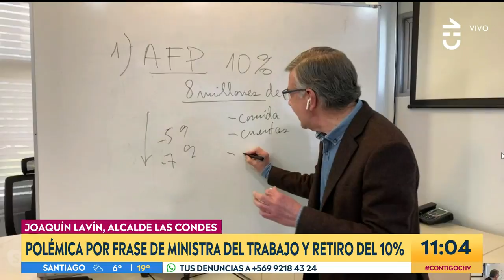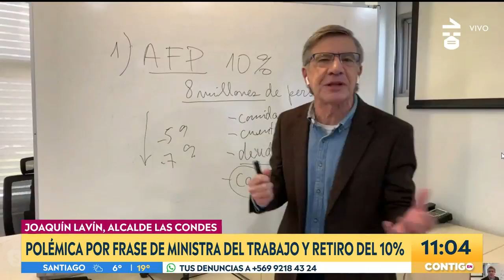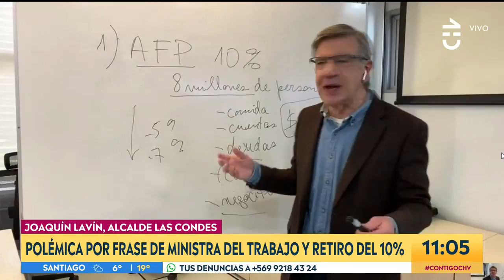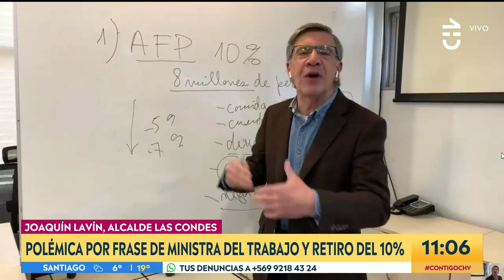Lavín sobre dichos de Ministra: “Que la gente gaste la plata en lo que quiera” -Contigo En La Mañana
Contigo En La Mañana conversó con el alcalde de Las Condes, Joaquín Lavín, acerca de la polémica que se generó por los dichos emitidos por la Ministra del Trabajo, María José Zaldívar, quien señaló que la gente debería gastar el dinero del 10% en artículos de primera necesidad.

El jefe comunal señaló que no está de acuerdo con los dichos emitidos por la autoridad y que la gente debería gastar la plata en lo que estime conveniente.